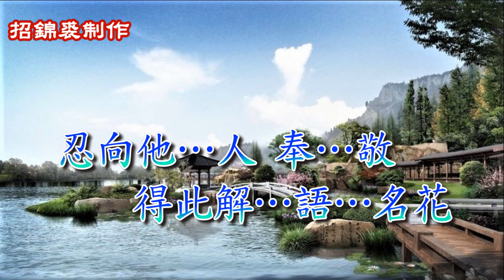別館盟心 (純音樂)招錦裘制作2023A048